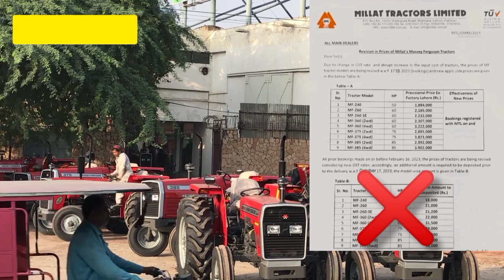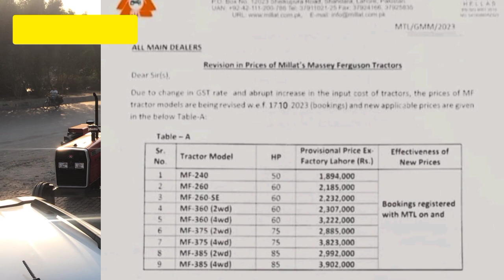ٹریکٹر پانچ لاکھ روپے سستا ملت کمپنی کی طرف سے نئی ریٹ لسٹ اصل یا نقل